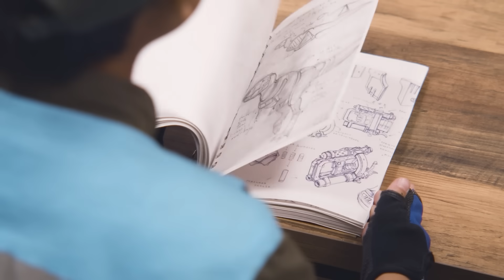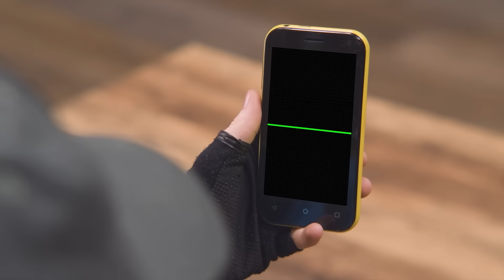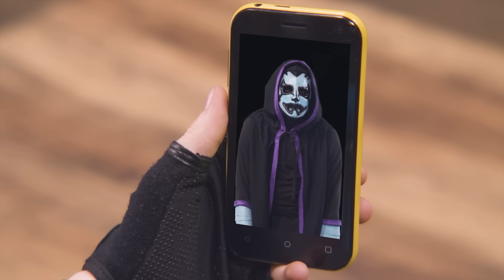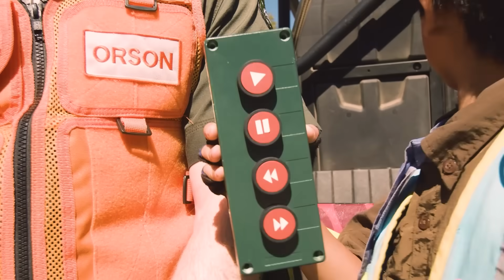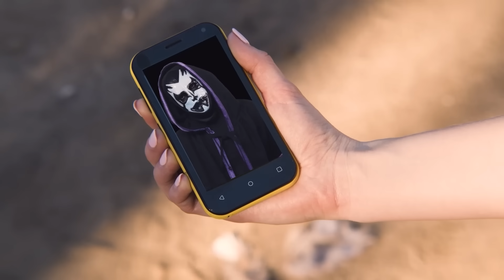Dinosaurs and Germ at T-Rex Ranch | T-Rex Ranch Dinosaur Videos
Park Ranger Aaron and Park Ranger LB try out a DIY science experiment with a leak-proof bag. Then, they have to find the baby Dinosaurs and bring them back to Dino HQ for the Dinosaur feeding stations! And keep watching for more amazing T-Rex ranch videos!